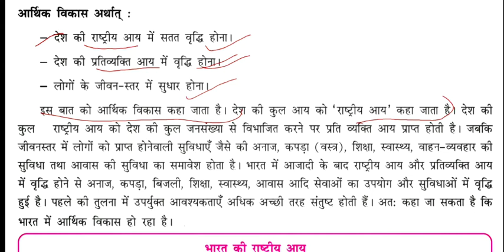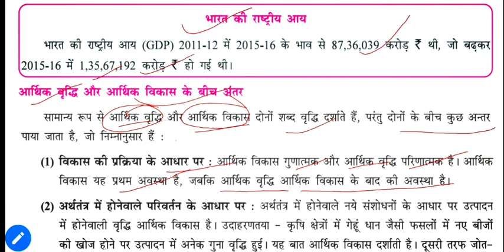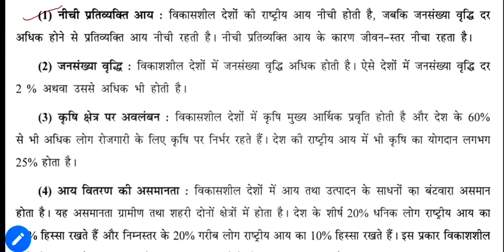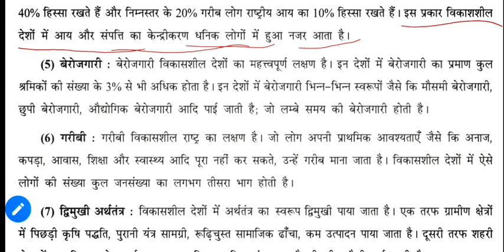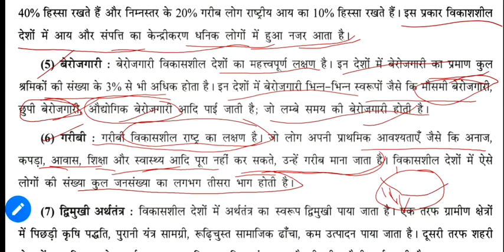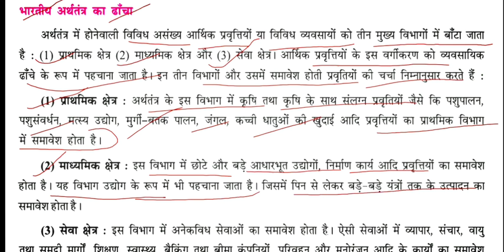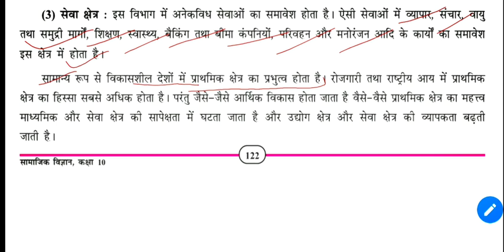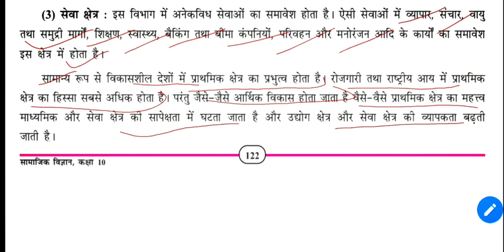std 10 hm s.s ch 15 1 lआर्थिक विकास